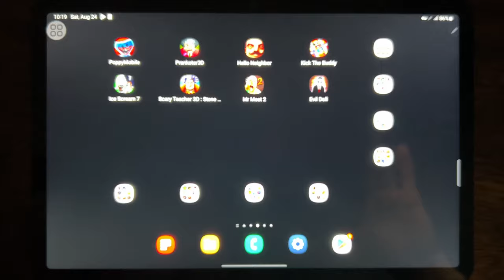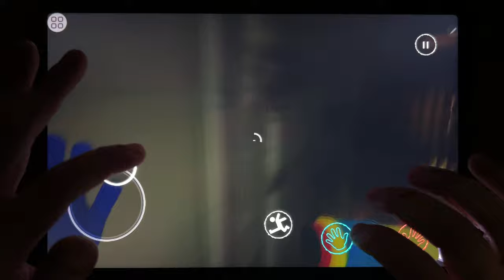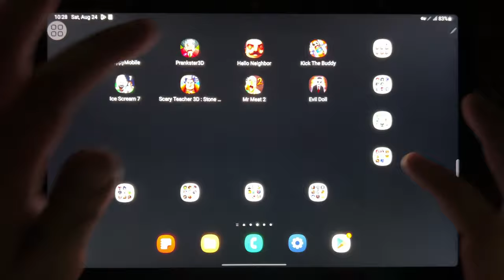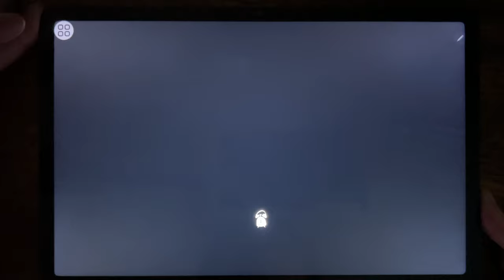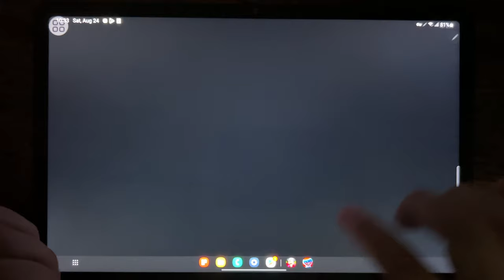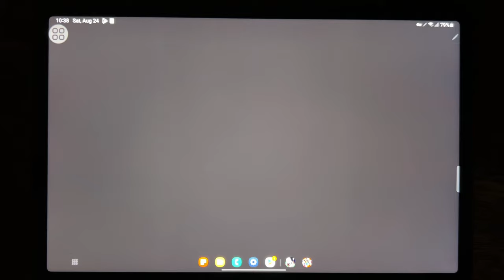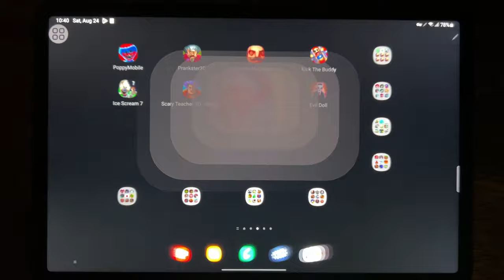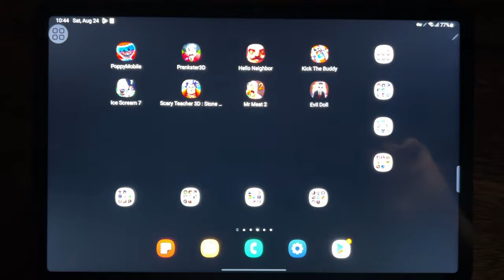Poppy Mobile, Prankster 3D, Hello Neighbor, Kick The Buddy, Ice Scream 7, Scary Teacher 3D...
Poppy Mobile, Prankster 3D, Hello Neighbor, Kick The Buddy, Ice Scream 7, Scary Teacher 3D: Stone Age, Mr Meat 2, Evil Doll